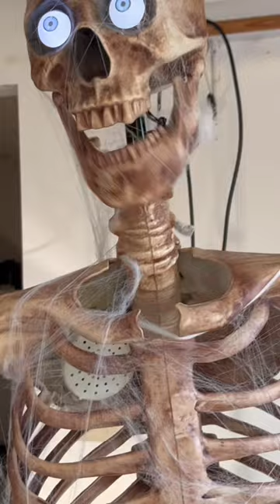Full aged grim!